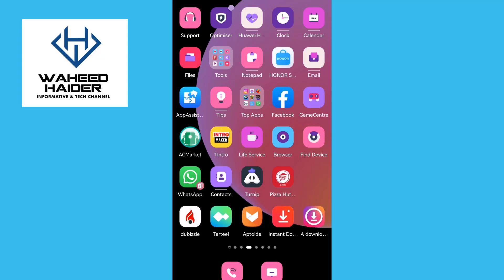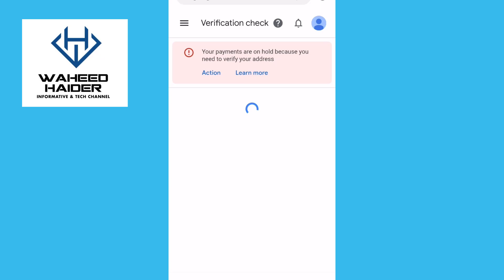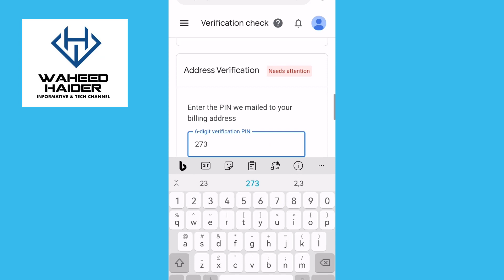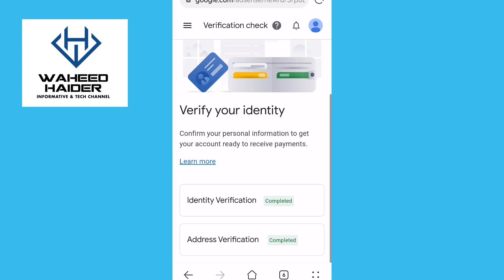Pin Verification for Youtube Channel| How to Do Pin Verification in 1 Minute?| Google Adsense 2023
Hi guys
I will explain step by step so that you can easily do pin verification,

thanks